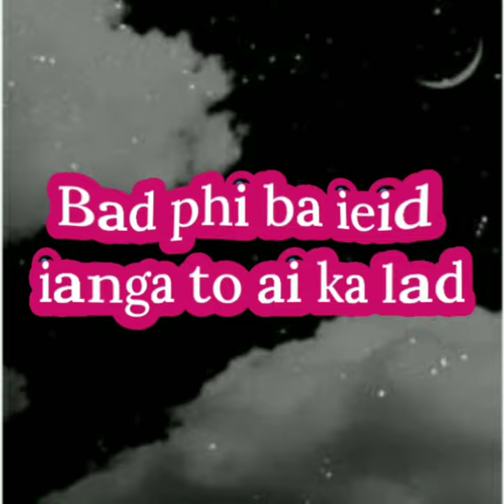Jing ieid ba shisha 🌹💖🌹💖🌹💖🌹